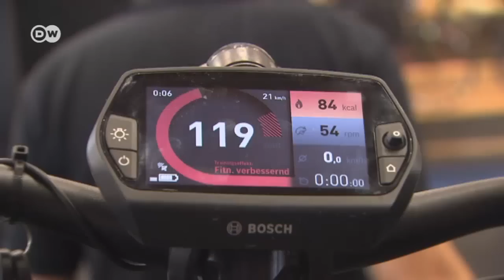Виставка велосипедів: найсучасніші розробки та новітні технології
Усе більше німців обирають електричні велосипеди. Їх цього року продали майже півмільйона. Найновіші розробки  показують на виставці "Євробайк" у місті Фрідріхсгафен